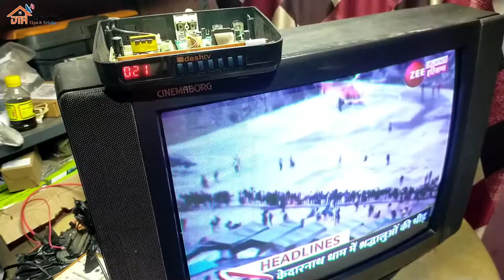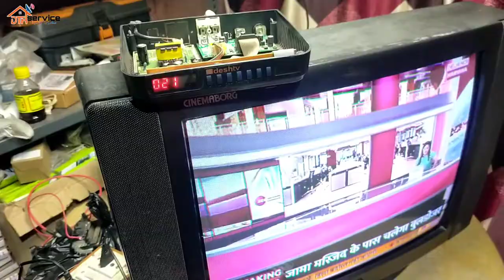DD Free Dish Receiver Sound Problem | बिना पैसा आसान तरीका Bypass जुगाड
Hello" Dosto
agar aapke DD free Dish setup box me sound nahi aa raha hai to kaise aap aasan tarike se repair kar sakte ho